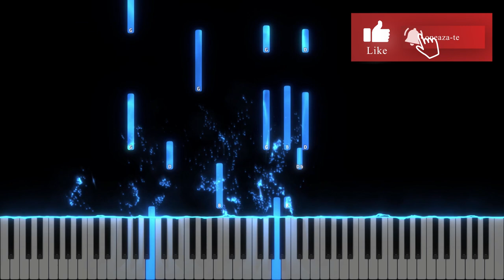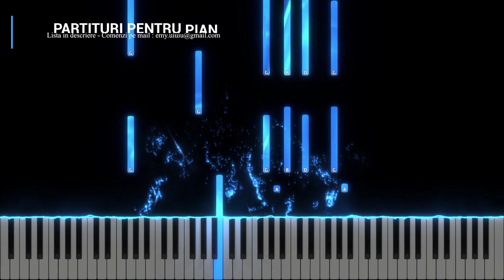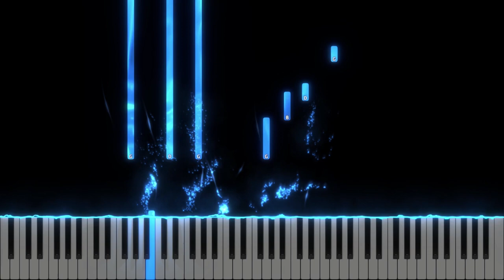Cum doreste cerbul apa vie - Fratii din Bacesti - Instrumental Pian - Negativ Pian - Tutorial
Tempo : 64

muzica si text : Fratii din Bacesti